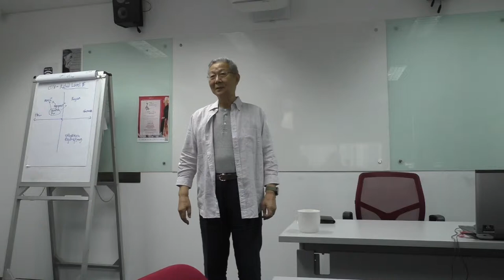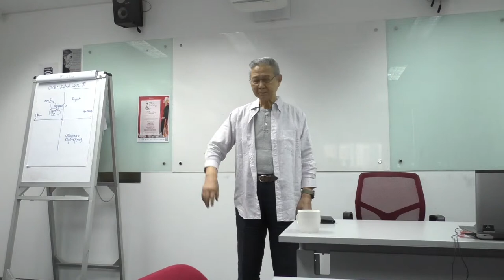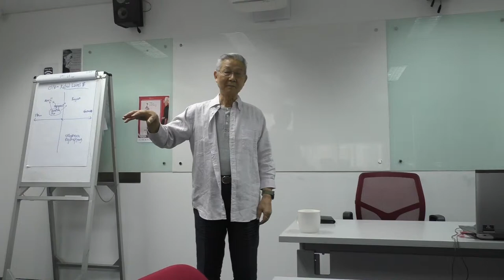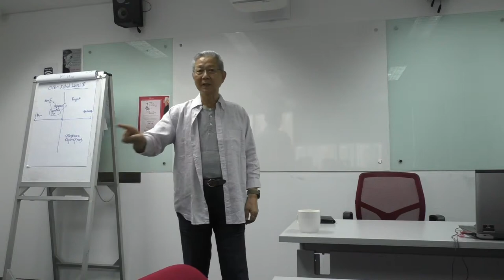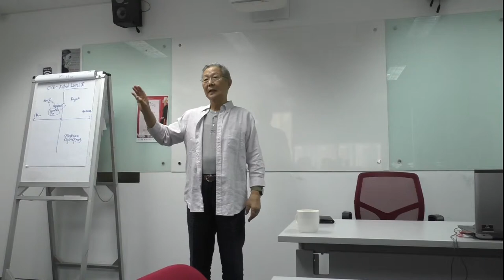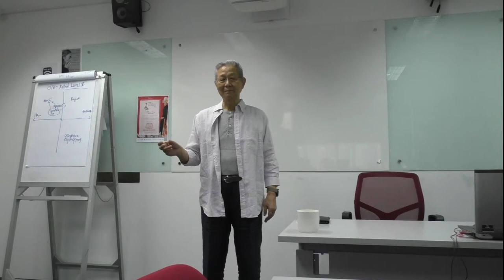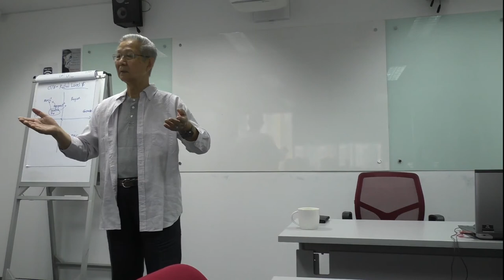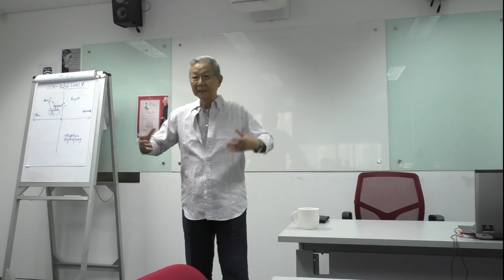Mr. Matt Matsuo meets Diploma Students